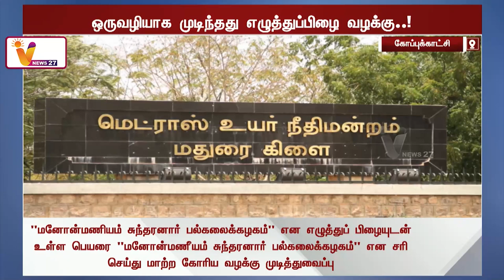மனோன்மணியம் மனோன்மணீயம் - எது சரி தெரியுமா? | Madurai High Court | Manonmaniam Sundaranar University